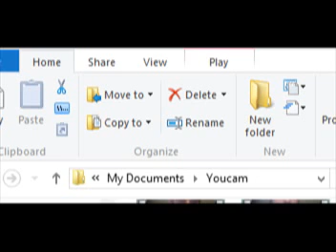3 OR MORE PEOPLE STALKING YOU IS GANG STALKING EDUCATIONAL CONFERENCE